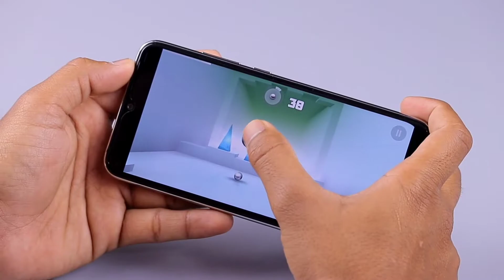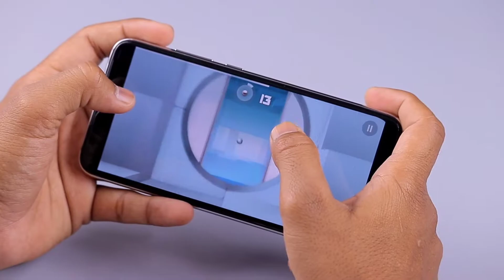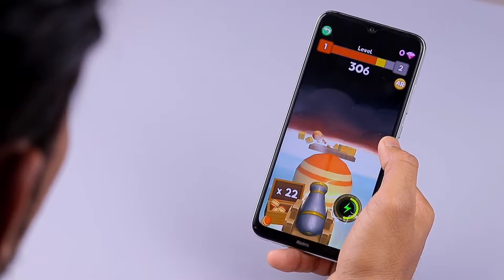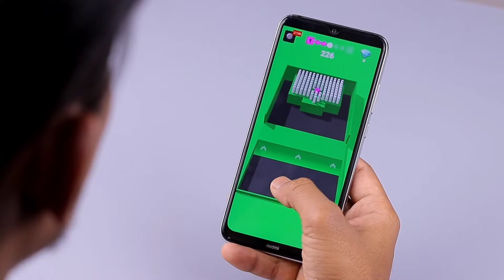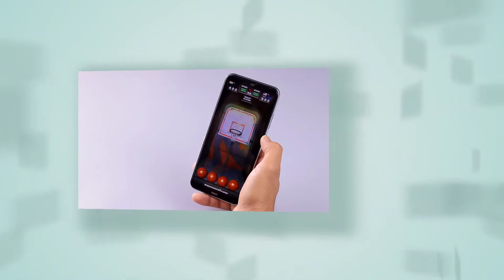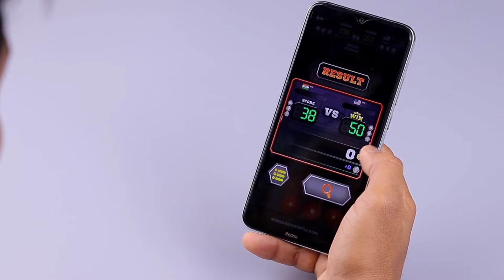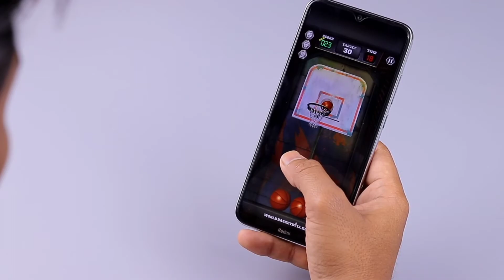Top 5 android mobile games |and smash hits game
Prepare for a transcendental, ambient journey through time and space.

Take a surreal journey through an otherworldly dimension, move in harmony with sound and music and smash everything in your path! This experience requires focus, concentration, and timing to not only travel as far as you can, but also break the beautiful glass objects that stand in your way.

* Smash your way through a beautiful futuristic dimension, smashing obstacles and targets in your path and experiencing the best destruction physics on mobile devices.

* Musically synchronized gameplay: music and audio effects change to suit each stage, obstacles move to each new tune.

* Over 50 different rooms with 11 different graphic styles, and realistic glass breaking mechanics in every stage.

Smash Hit is playable at no cost and free from ads. An optional premium upgrade is available through a one-time in-app purchase that will enable new game modes, cloud save across multiple devices, detailed statistics and the ability to continue from checkpoints.